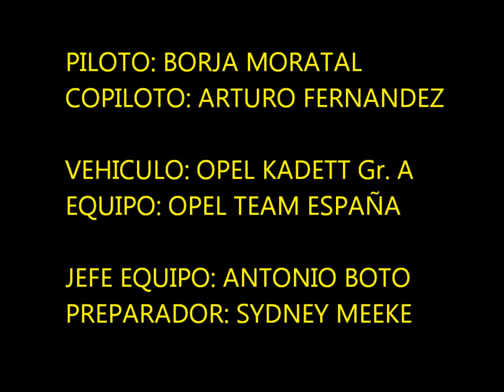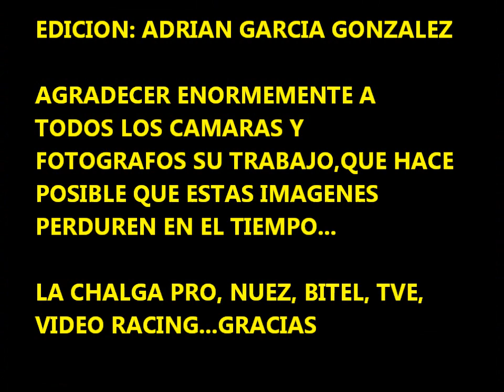Intro - Borja Moratal/Arturo Fernandez - Kadett Gr.A 1991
Intro de lo que sera el próximo documental de la temporada del Opel Team España GM , con el programa del opel kadett Gr.A (Borja Moratal y Arturo Fernandez) para 1991, Bajo la dirección de Antonio Boto en colaboración con Sydney Meeke y demás integrantes del equipo.
Gracias una vez mas a todos los cámaras y fotógrafos que tomaron en su día estas imágenes, especialmente a La Chalga Pro, por cercania e ilusion a lo largo de tantos años...
Melodia: Imno Rally Principe de Asturias.
Mas adelante video completo